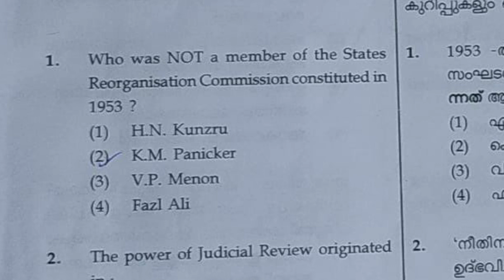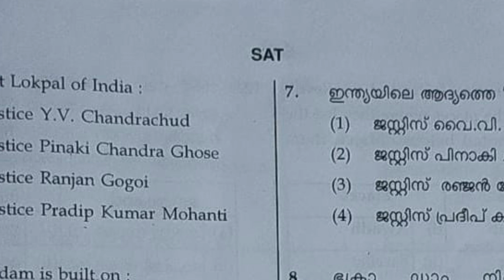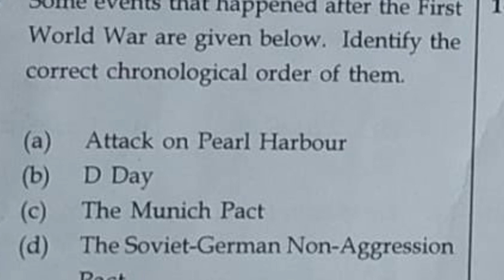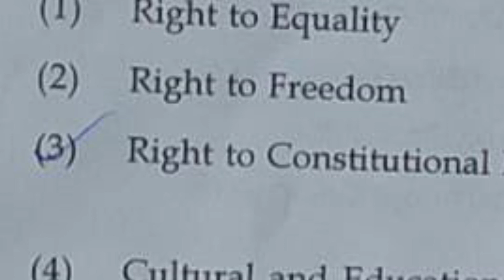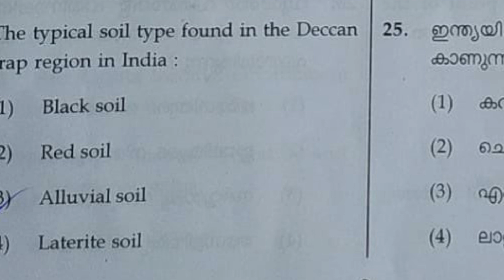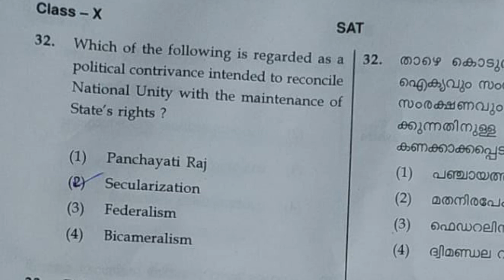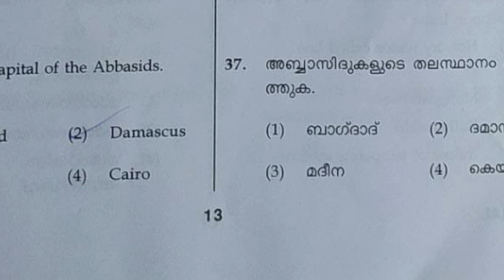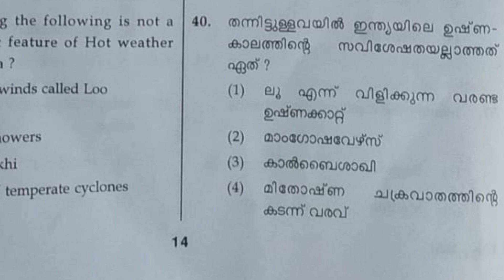NTSEkerala2021AnswerKey NTSE Kerala 2021|| Social Science || Answer Key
ntse2020-21
ntse2020-21answer
ntse2020-21answers
ntse2020-21answerkey
ntse2020-21answerkeykerala
ntse2020-21
ntse2020-21answer
ntse2020-21answers
ntse2020-21answerkey
ntse2020-21answerkeykerala